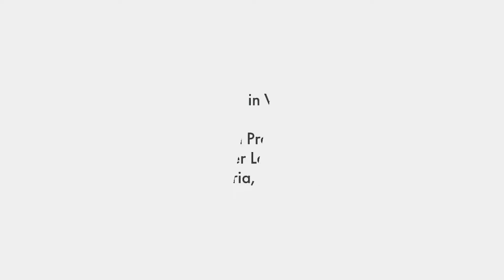Northern Virginia Real Estate | Client Testimonial | Alexandria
Thank you to our buyers for this wonderful testimonial! We are passionate to serve our military service members and veterans and we measure our success by our clients' satisfaction and peace of mind throughout the entire process.  We really appreciate their praise for our team.

Our mission includes:

**Keeping our clients’ best interest at heart.
**Working with our clients openly and collaboratively.
**Guiding our clients through the home selling process every step of the way to reach the highest chance for success.
**Providing our clients with factual information and advice based on years of experience and marketing expertise.
Tim Royster | Team Lead | Realtor
The Royster Hearth Group abides by Equal Housing Opportunities laws
The Royster Hearth Group of Samson Properties

6363 Walker Lane #130, Alexandria, VA 22310